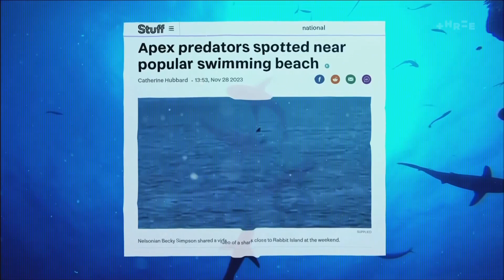Why shark attack victim dedicated his life to saving them | The Project NZ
Shark week is here, so what better time to talk to someone who's had a real-life meeting with one! Stream or watch Shark Week from December 3 at 7:30pm on Discovery Channel.